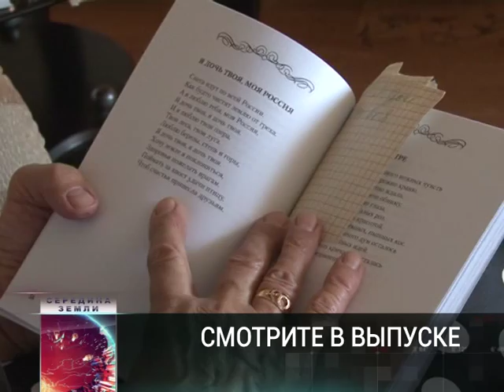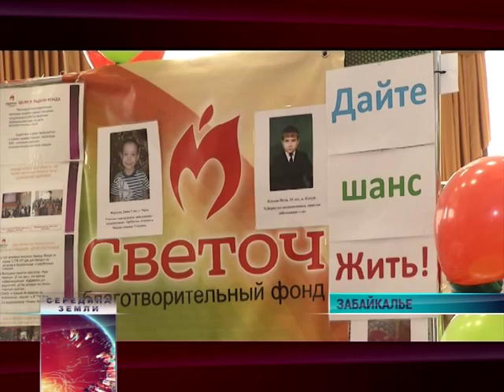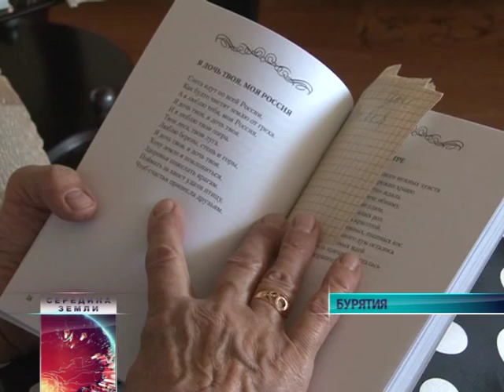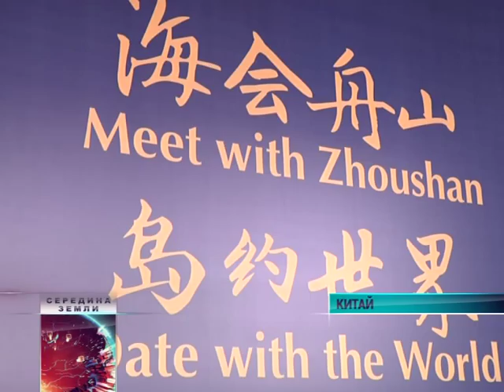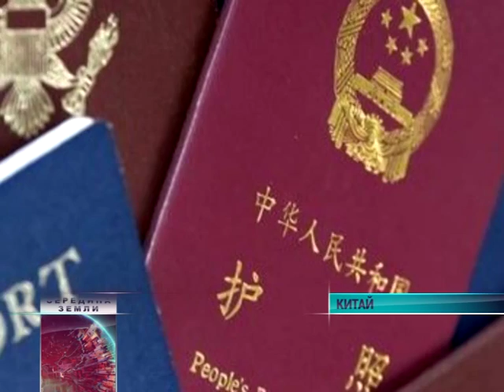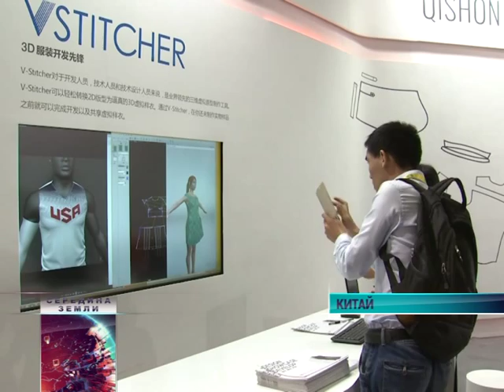SZ 2015 10 19 Web